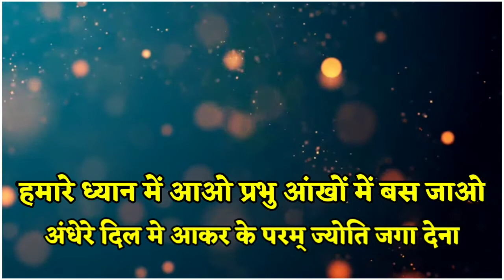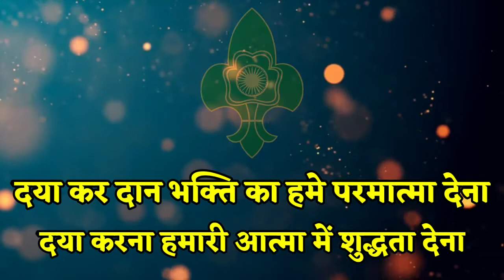Scout Guide Prayer | भारत स्काउट और गाइड प्रार्थना | The Bharat Scouts & Guides Prayer.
भारत स्काउट और गाइड प्रार्थना हिंदी में..इसे आप अपने virtul campfire में भी use कर सकत है। scout guide prayer

Bsgprayer
Bharat scout and guide prayer
Scout guide prayer
Prayer
भारत स्काउट गाइड प्रार्थना
स्काउटिंग प्रार्थना
गाइडिंग प्रार्थना
Scouting prayer
Guiding prayer
Digital scouting
Digitalscouting
Bsgindia
Bsgindia prayer